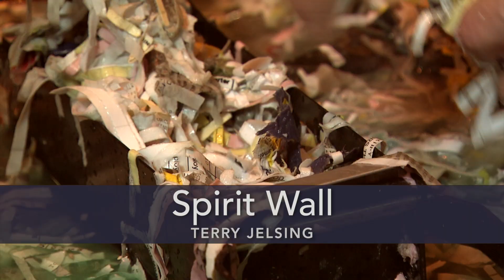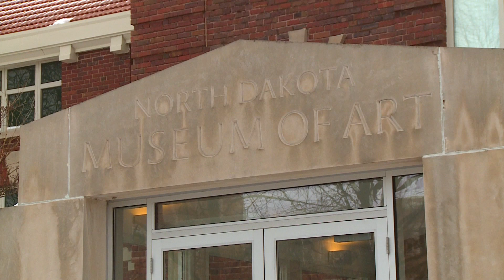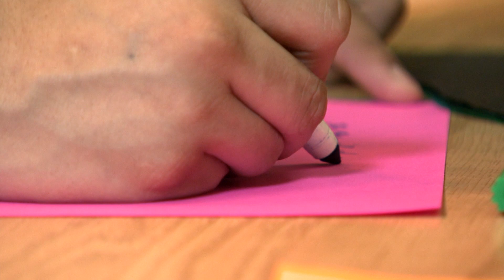Terry Jelsing builds a Spirit Wall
At 10 feet high and comprised of roughly 2,000 paper mache bricks, Spirit Wall is a collaborative art project between North Dakota artist Terry Jelsing and members of the Spirit Lake Nation at Fort Totten, North Dakota. Within each brick of the wall are the hopes, dreams, memories, songs and drawings of the people who created them.

Production funding is provided by the North Dakota Council on the Arts and by the members of Prairie Public.